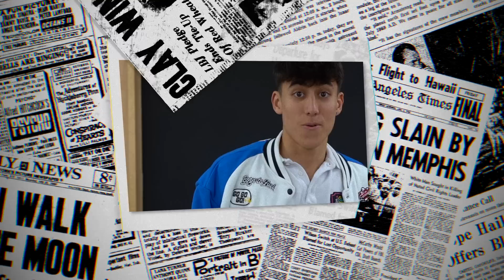TRAILER OFICIAL 5 TEMPORADA 😈 ¡¡ENEMIGAS!! 😈 🔑|| Opening Credits 💔💭 EL AMOR NO ES UN JUEGO 💭💔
Hoy os traemos un super video:
TRAILER OFICIAL 5 TEMPORADA || Opening Credits 💔💭 EL AMOR NO ES UN JUEGO 💭💔

Concierto Valencia (30 jul. 2023)